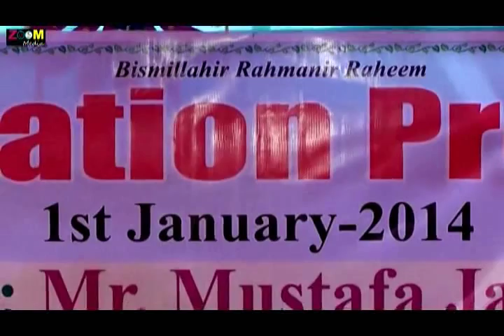Orientation Program part 3-Ananda Multimedia School